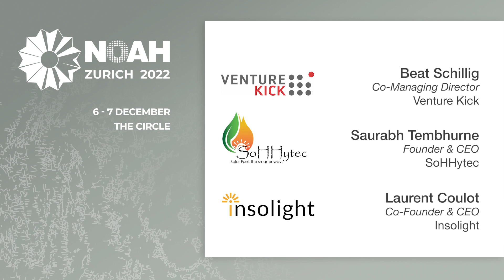Venture Kick Panel - NOAH22 Zurich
Panel with Beat Schillig, Venture Kick - Saurabh Tembhurne, soHHytec - Mario Micha, Daphne Technology - Laurent Coulot, Insolight - Mario Stucki, Dimpora and Lucia Leal-Esteban, AgroSustain at the NOAH Conference Zurich 2022, 6-7 December, The Circle.